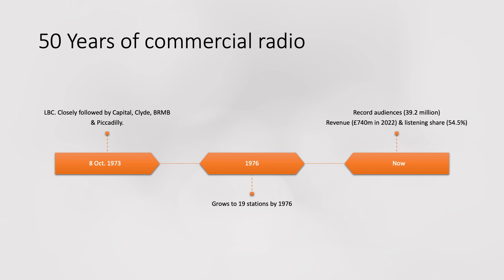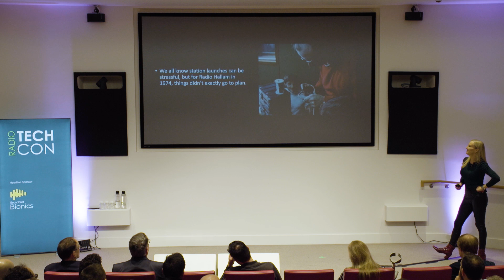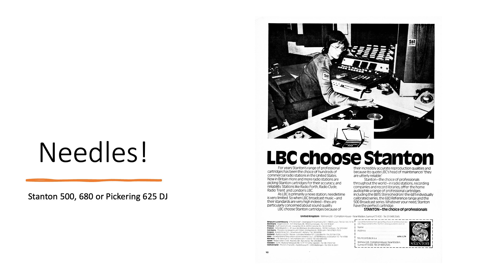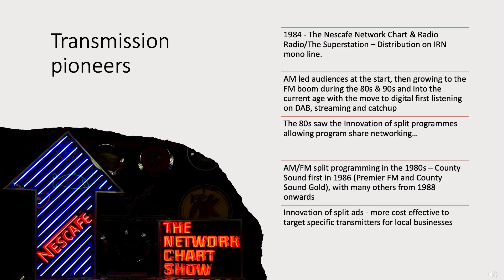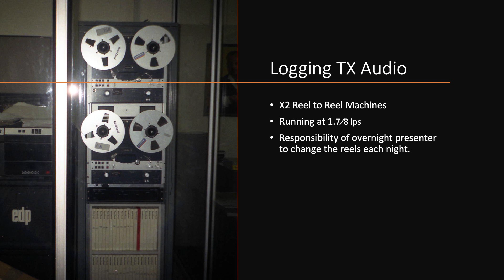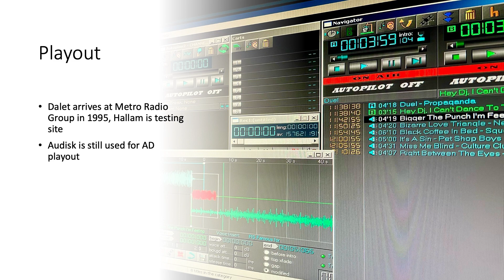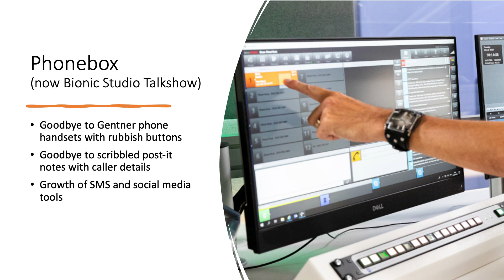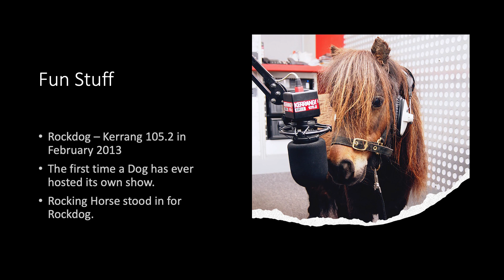Radio TechCon 2023 - 50 Years of Commercial Radio Technology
UK commercial radio celebrates its half century this year, but what has it ever done for the technical side of broadcasting? Turns out – an awful lot. Stephanie Hirst will be unpacking her shed to showcase innovations from reel-to-reel to real-time advertising.

Speaker: Stephanie Hirst